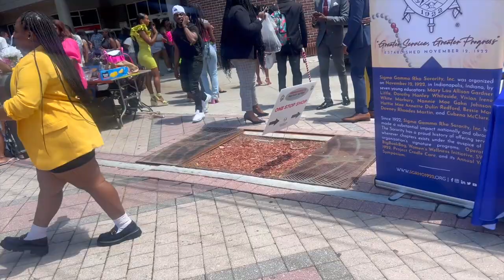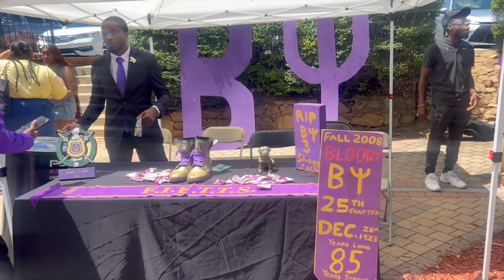First Day of Class As A Freshman College Student !! | Clark Atlanta University ❤️ | Night Out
Im Proud to be a Panther 🐾❤️, WELCOME TO THE AUC!

Huge shout out to everyone that watched this video thank y'all it means a lot 💋.  We on the road to 1k now 🔥   Also make sure you like comment and subscribe, Let me know what kind of videos y'all wanna see next & don't forget to follow me on all my social medias .